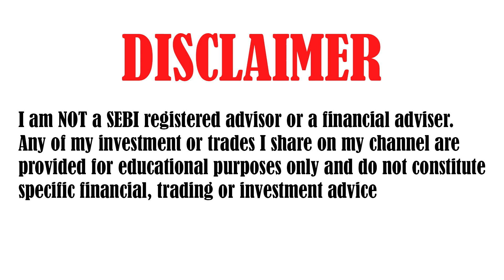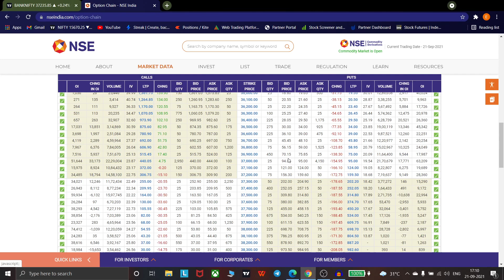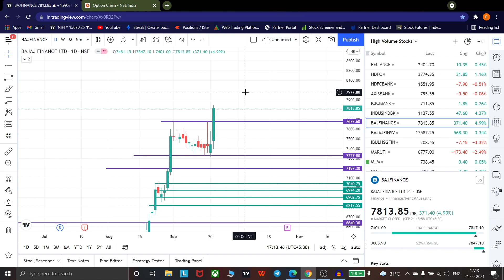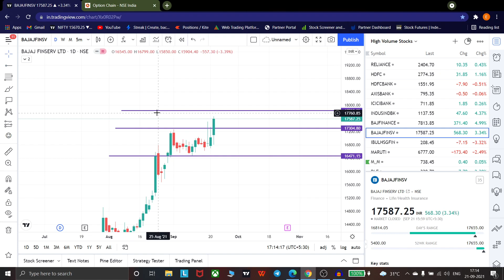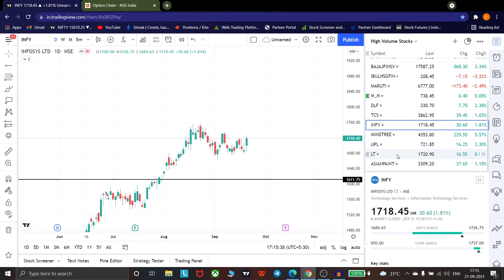BANKNIFTY PREDICTION & ANALYSIS FOR 22 SEPTEMBER |BANKNIFTY TOMORROW PREDICTION OPTION CHAINANALYSIS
TOPICS COVERED IN THIS VIDEO :

1) NIFTY 50 ANALYSIS FOR 22 SEPTEMBER 2021
2) BANKNIFTY ANALYSIS FOR 22 SEPTEMBER 2021
3) NIFTY AND BANKNIFTY CHART ANALYSIS FOR 22 SEPTEMBER